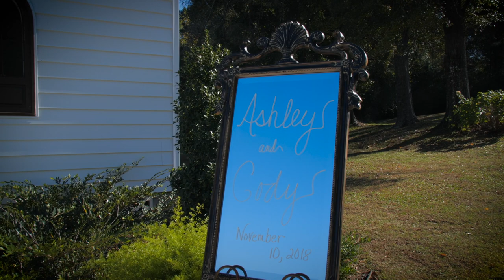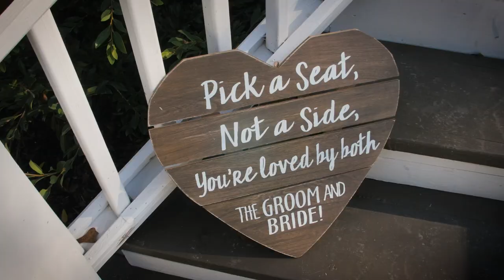Ashley + Cody Highlight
Shot at Southern House & Garden (Knoxville, Alabama)